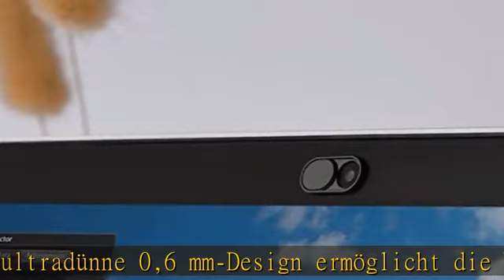CloudValley Webcam Abdeckung, 0.6mm Ultra-Dünn Metall, Slider Kamera Abdeckung für Laptop, MacBook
CloudValley Webcam Abdeckung, 0.6mm Ultra-Dünn Metall, Slider Kamera Abdeckung für Laptop, MacBook Pro, MacBook Air, iPad Air, Tablet, Mac, PC, 2Stück